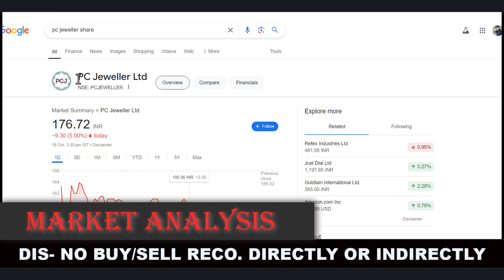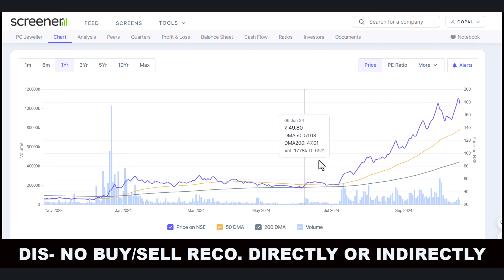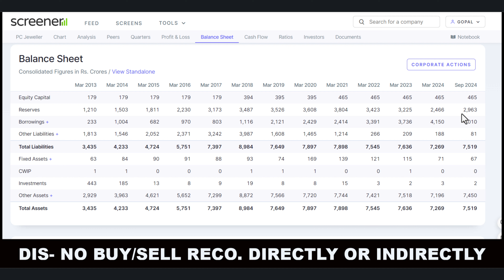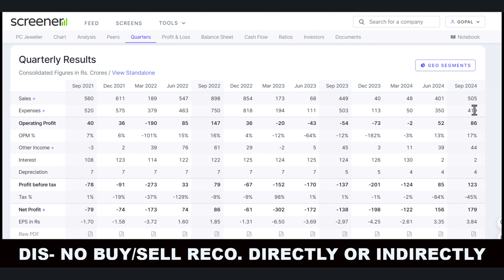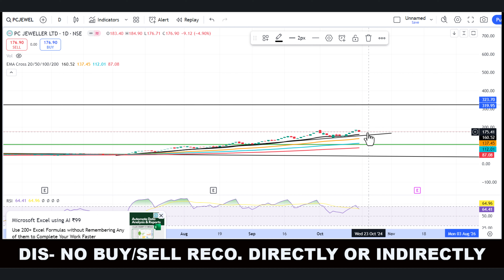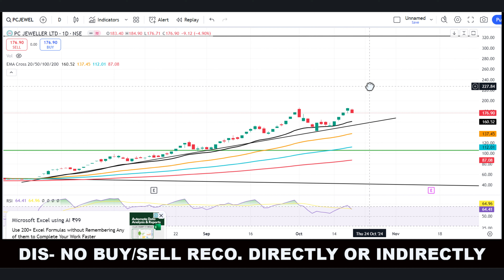PC JEWELLERS SHARE LATEST NEWS | PC JEWELLERS SHARE PRICE | PC JEWELLERS SHARE ANALYSIS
Hello friends,
   This is one of the best YouTube channels for investment and provides much more information about the stock market.

keywords-:
Stock market analysis
Investing tips
Trading strategies
Stock market news
Financial education
Stock market updates
Investment opportunities
Technical analysis
Fundamental analysis
Stock market for beginners
Day trading
Swing trading
Value Investing
Options trading
Penny stocks
breakout stock
commodity trading
investment companies
trading platforms
forex tips
Indian broker
nifty prediction
nifty call
mix tips
commodity tips
Share tips
stock tips
intraday calls
nifty tips
stock market tips
stock advice